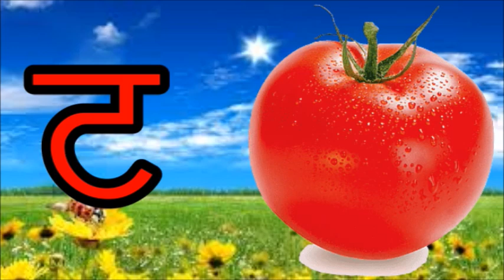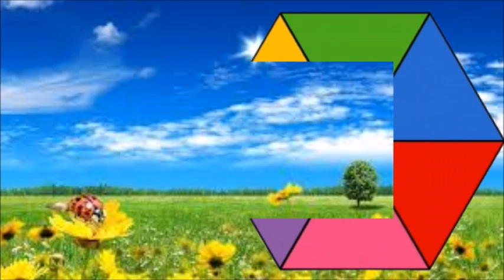k se kabutar, कसेकबूतर , kha se khargosh ga se gamla gha se ghadi k se gyan